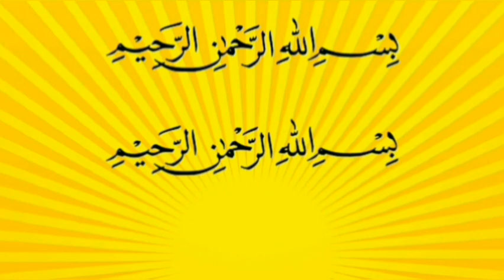Bismillah x 786 Wazifa | For General Ibadat & Small Household Problem & Barkat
Bismillah 1900 Time ka Wazifa / Wazifa For Money / Bismillah Barkat / Rizq Main Barkat ka Wazifa

Bismillah 786 Time ka Wazifa / Wazifa For Money / Bismillah Barkat / Rizq Main Barkat ka Wazifa

Bismillah  Ka Wazifa / Rizq Main Barkat ka Wazifa / Single Problem ka wazifa / arfa14tv
Bismillah 1000 Wazifa / All Complicated Problems / Bismillah ki Barkat /Bismillah ki power

bismillah 786 time sunne key rules,
1 ghar main bathe kr suna h
2 safar krte ni suna
3 download kr k ni suna
4 fajar k baad, Zuhar key Baad, Asar key baad, Maghrib key baad ,or esha k baad suna h
5 wazifa sune k baad dua mangni hai or ameen kre
6 72 din ka wazifa mokamal krne k bad phr 72 din ka wazifa kre

bismillahirrahmanirrahim
Bismillah ka wazifaf
bismillah ka amal
bismillah ka wazifa
bismillah ka wazifa 1000 times
bismillah ka wazifa for rizq
bismillah ka wazifa in hindi
bismillah ka wazifa ubqari
bismillah ki barkat ka wazifa
bismillah ki fazilat
bismillah shareef ka wazifa
bismillah sharif ka wazifa
bismillah wazifa
bismilah ka wazifa
wazifa of bismillah
Rules Of Bismillah x 786 Times Listening:
0: This Is For Those Who Cannot Read.
1. Have To Listen While Sitting At Home ( not while travelling) With Headphones.
2. Listen Once: With Fajr Prayer Or Morning Time Or Once Night Time Or Anytime.
3. Listen Twice: Once With Fajr Prayer Or Morning Time & Isha Prayer or Night Time.
6. Do Not Recite Anything In Beginning, Just Do Your Dua / Prayer After Finishing.
7. Total Days Of Wazifa Is 72 Days, If Want Can Continue Another 72 Days Can Do As Many